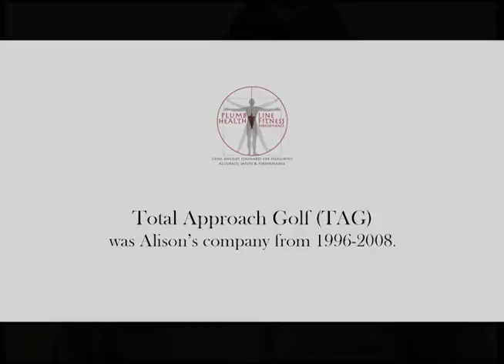Testimony: Rudy Tomjanovich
To schedule a Zoom lesson with Alison, send an email to

Hi there if you liked the video give it a thumbs up and click the notification bell to be notified every time I post a new video and don't forget to hit the subscribe button. Thanks!.

Alison’s, (TAG’s) approach to the golf swing and fitness has made a big impact on my ability to take my game to the next level. The “body mechanics” approach, simultaneously combining fitness and healthy swing mechanics, produces quick results, helps me eliminate needless swing thoughts and is truly, innovative. I’m grateful for finding TAG.
Rudolph Tomjanovich Avid golfer, & five time NBA All-Star forward and Hall of Fame Coach